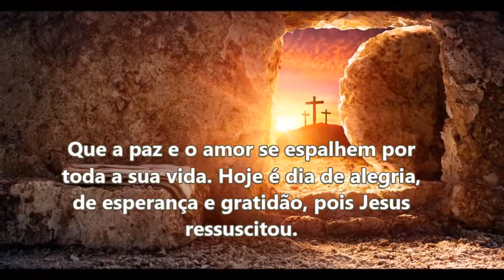Tenha Uma Feliz Páscoa !!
Que nesta Páscoa haja muitos doces em sua vida... O doce sorriso daqueles que te amam, a doce alegria de ter o pão na sua mesa e a doce esperança de ter um futuro de paz e prosperidade. Feliz Páscoa!

Na ressurreição de Cristo encontramos o verdadeiro significado para nossas vidas e a certeza que nunca é tarde para um recomeço. Uma Páscoa doce de muitos carinhos!!